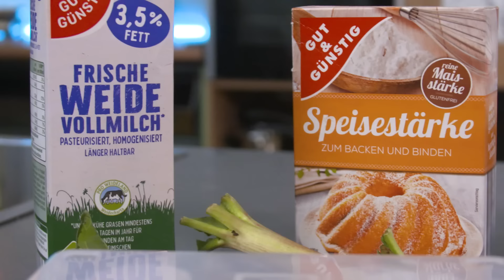Rhabarber Crumble | Leckeres Dessert mit Rhabarber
✦ Rhabarber Crumble ✦ Leckeres Dessert mit Rhabarber ► yumtamtam – Leckere Rezepte und spannende Food-Challenges

Heute zeigen Melissa und Felix euch, wie ihr einen superleckeren Rhabarber Crumble zubereiten könnt. 🤤  Mit saurem Rhabarber und süßen Streuseln ist das der perfekte Nachtisch für den Frühling und Sommer. ☀️🌸 Das Rezept ist super einfach und perfekt für alle, die noch nicht so viel Erfahrung in der Küche haben. Wir sind gespannt auf eure Ergebnisse 👨‍🍳 👩‍🍳🍴

yumtamtam wird euch diese Woche präsentiert von Melissa und Nico.

Wenn ihr unser Rhabarber Rezept zu Hause nachmacht, schickt uns unbedingt Bilder unter yumtamtam.

✦ Schaut euch hier unser Rhabarberkuchen mit Baiser an: (Rezept-Link)

► Wenn ihr Lust auf noch mehr hilfreiche Challenges und leckere Rezepte habt, dann lasst uns doch ein glockifiziertes Abo da

Post, Liebe und sämtliche Topflappen an:
yumtamtam
20605 Hamburg